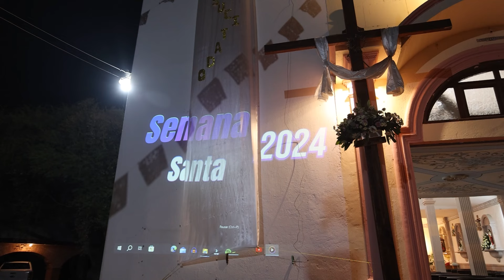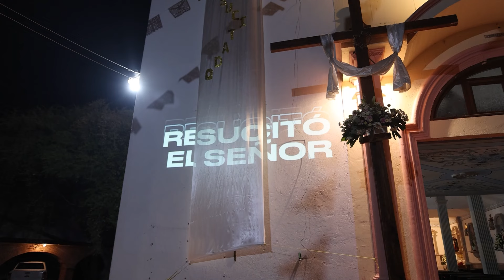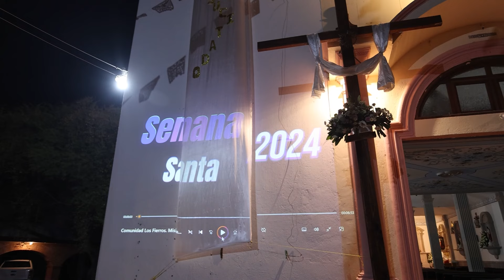MISA DE RESURRECIÓN 2024 LOS FIERROS GTO | Horacio Vega - Fotógrafo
Horacio Vega Fotógrafo